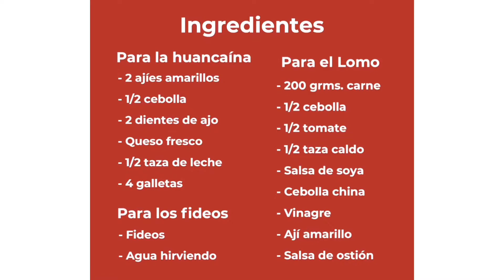Receta de spaghetti a la huancaína con langostinos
Para arrancar el finde hicimos este “platito” de spaghetti con salsa huancaína y lomo que quedó DELICIOSO👨🏻‍🍳👩🏻‍🍳
La preparación es un poco larga pero vale 100%. Los ingredientes son:
Para la huancaína:
- 2 ajíes amarillos
- 1/2 cebolla
- 2 dientes de ajo
- queso fresco
- 1/2 taza de leche
- 4 galletas

Para el lomo saltado:
- 200 gramos de carne
- 1/2 cebolla
- 1/2 tomate
- 1/2 taza de caldo de carne
- Salsa de soya
- Cebolla china
- Vinagre blanco
- Ají amarillo
- Salsa de ostión

Y para el fideo 200 gramos de fideos.